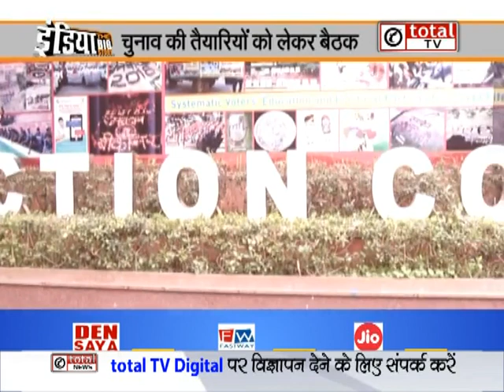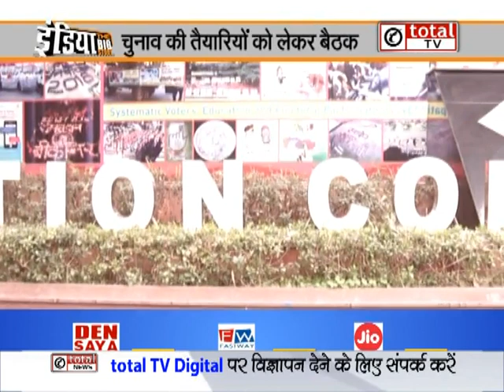महाराष्ट्र और हरियाणा विधानसभा चुनाव को लेकर EC की अहम बैठक